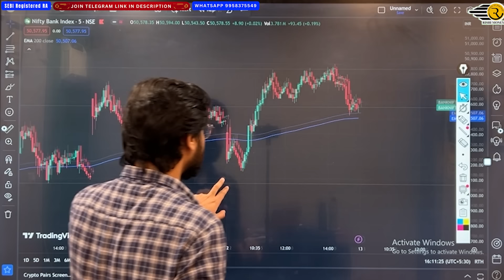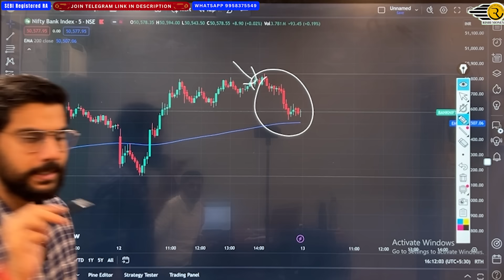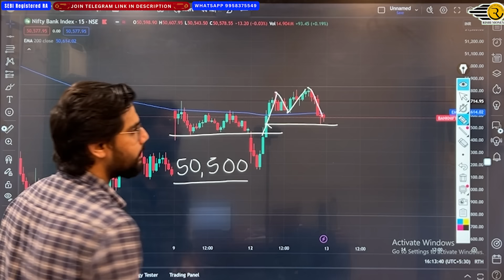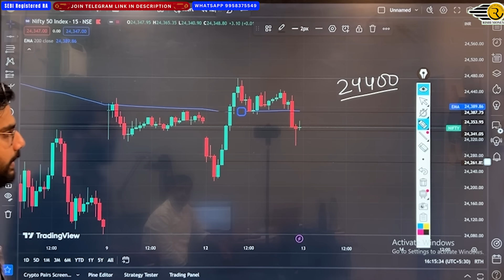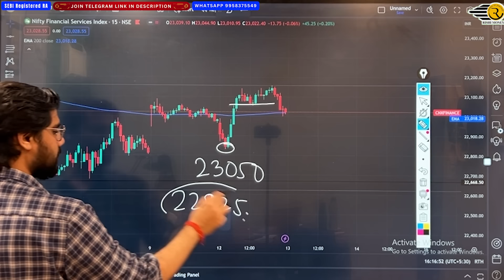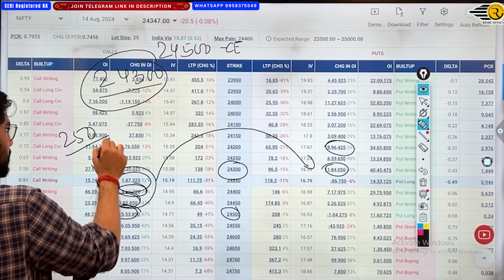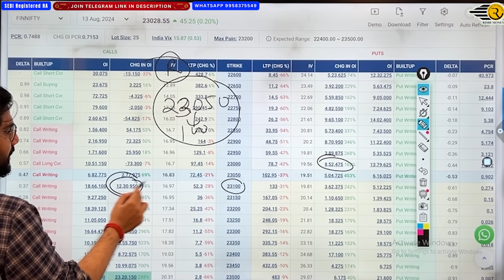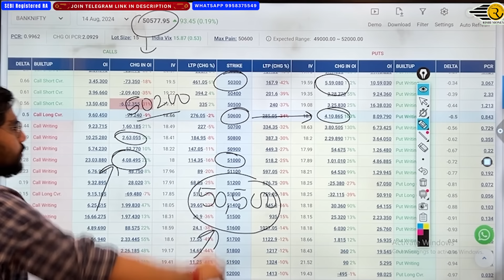Nifty and BankNifty Prediction for Tuesday , 13 Aug 2024 | BankNifty Options Tomorrow | Rishi Money